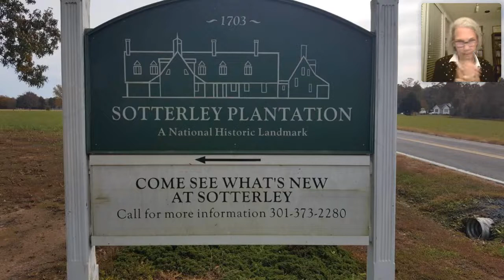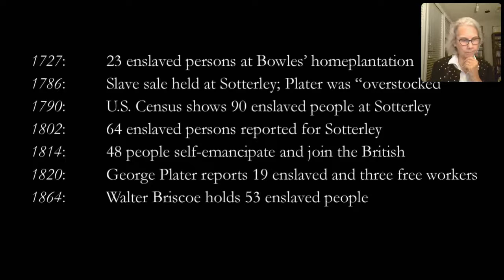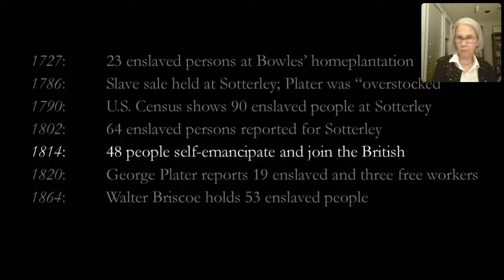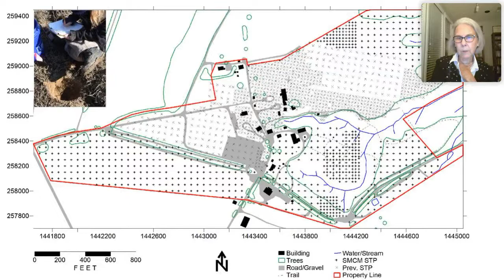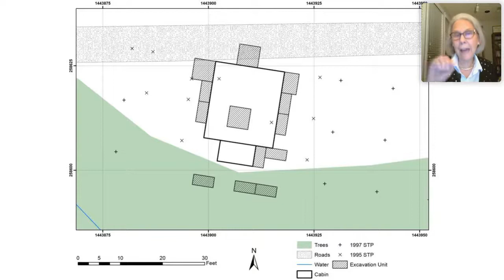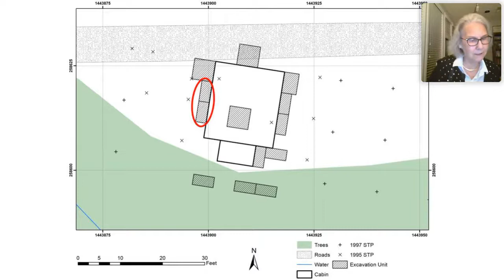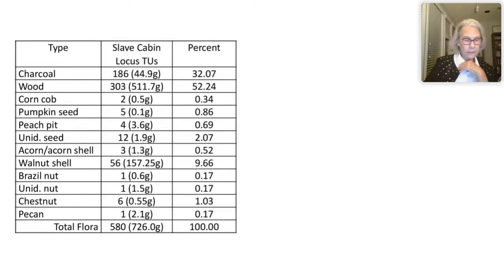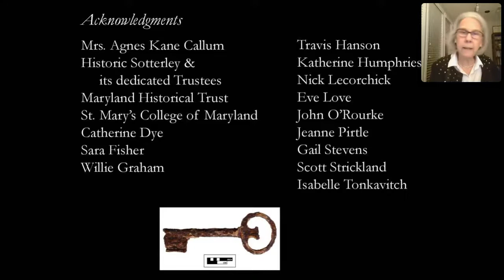History Unearthed: Archeological Discoveries at Sotterley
Archaeologist Julie King reviews some of the exciting — and unexpected — findings from St. Mary’s College of Maryland’s recent archaeological survey of Sotterley. Traces of a pre-Sotterley dwelling, the houses of families who self-emancipated in the War of 1812, a mysterious buried feature and more reveal the rich lives of the people who called this place home.

​​​​​​​Julia A. King is Professor and Chair of Anthropology at St. Mary’s College of Maryland, where she researches, writes about, and teaches Chesapeake and Atlantic World history, archaeology, and culture. King is a past president of the Society for Historical Archaeology (SHA, an international organization of professional archaeologists. From 2003 until 2011, she served as a presidentially-appointed Expert Member on the U.S. Advisory Council on Historic Preservation, a Federal agency advising the president and the Congress on matters of national historic preservation policy. In 2018, King received the SHA’s J.C. Harrington Award for her scholarly contributions to the field of historical archaeology.